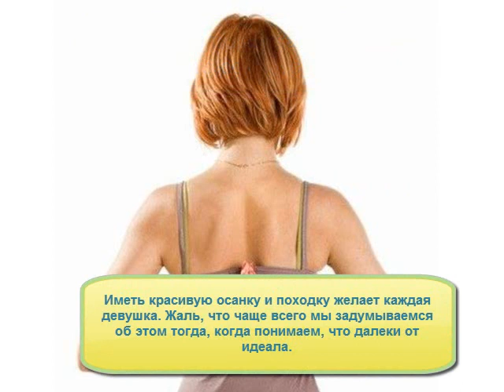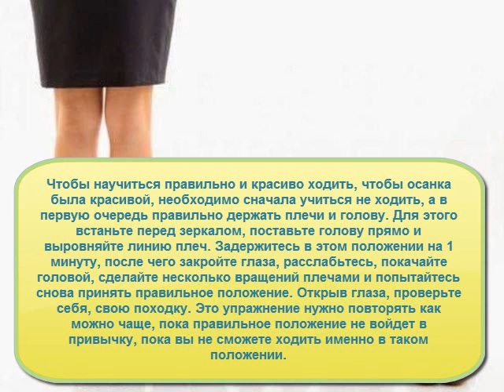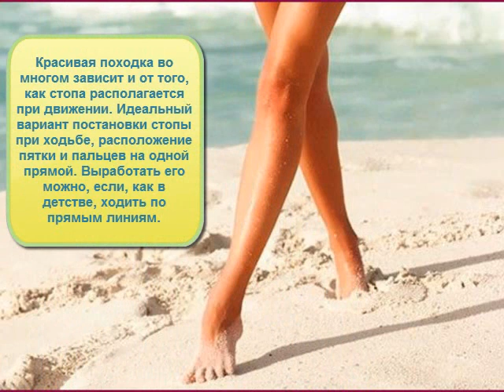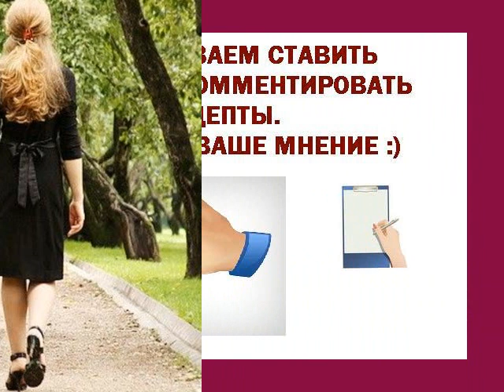Красивая походка и осанка - 15 секретов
Иметь красивую осанку и походку желает каждая девушка. Жаль, что чаще всего мы задумываемся об этом тогда, когда понимаем, что далеки от идеала. .